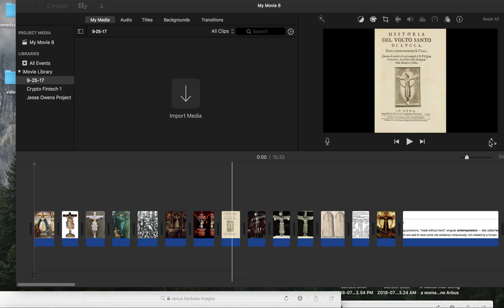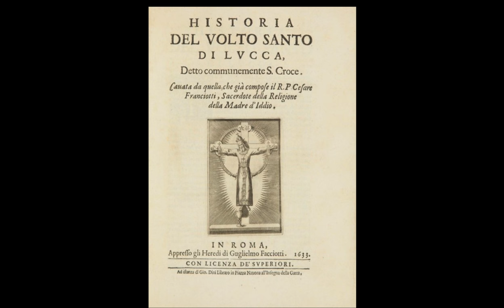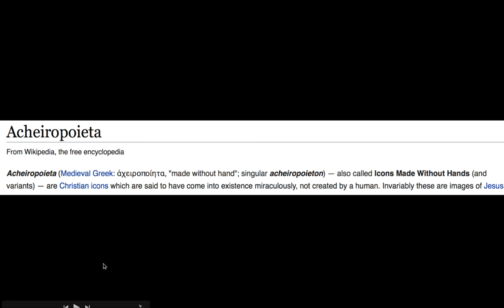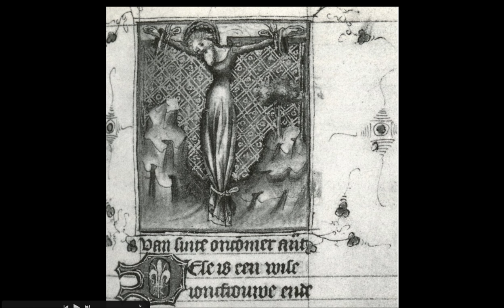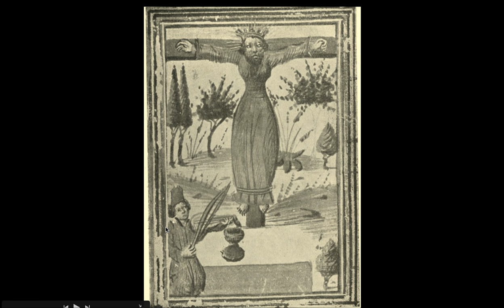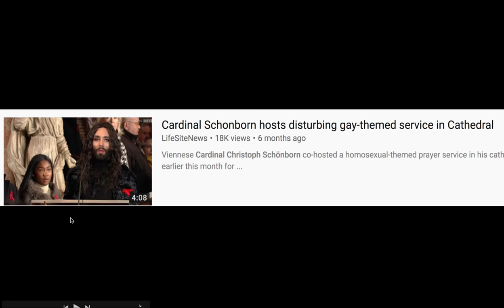St. Wilgefortis: Holy Bearded Virgin Crucifix (Part 1)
Martyr, virgin, mystic, heretic. The strange metamorphosis of St. Wilgefortis  in Western European religious folk art merged the two genders on the cross and created an enduring cult over several centuries. Wilgefortis could be derived from  "virgo fortis" or strong virgin, or strength of will, or "hilge vratz," Holy Face.